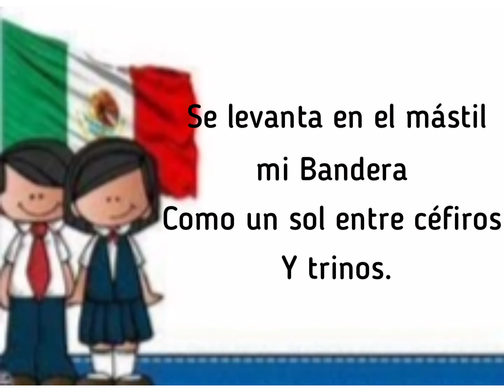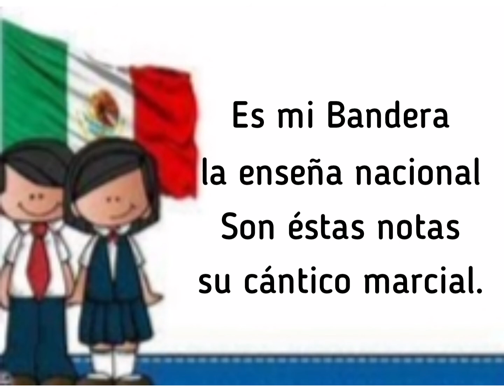Toque de Bandera instrumental versión preescolar